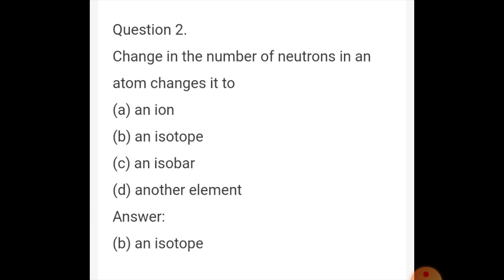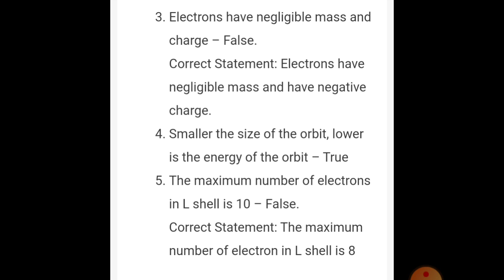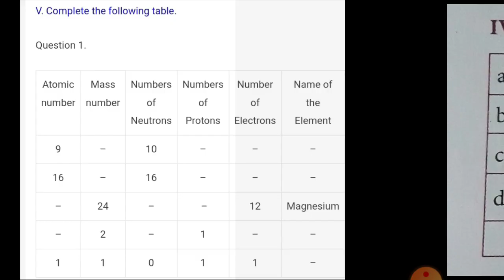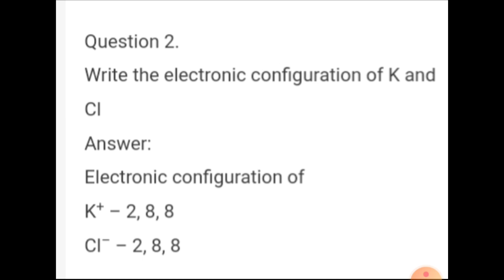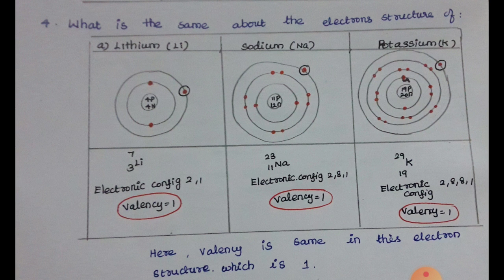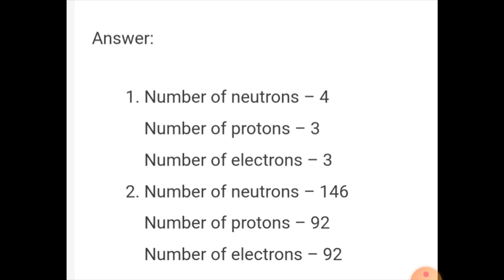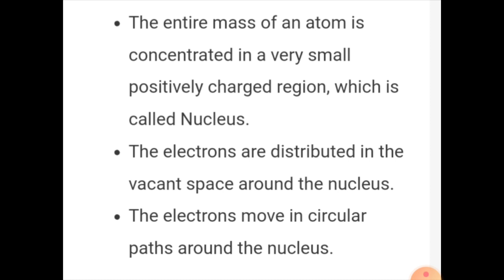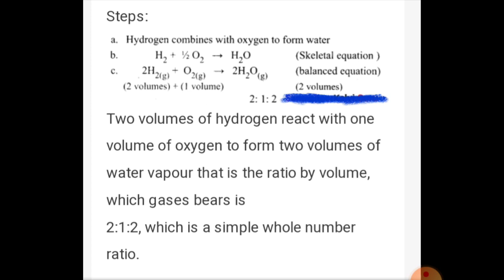IX-STD SCIENCE UNIT -11 # ATOMIC STRUCTURE# BOOK BACK EXERCISES